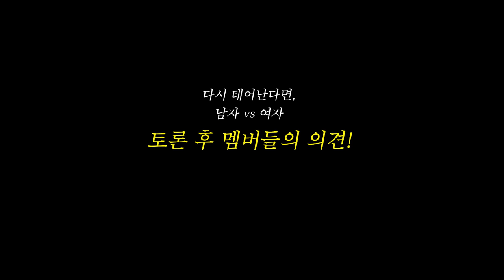대한민국에서 남자로 살기 vs 여자로 살기, 누가 더 살기 편할까?